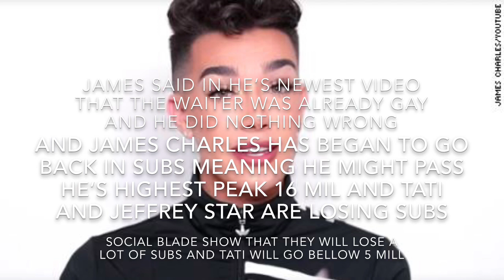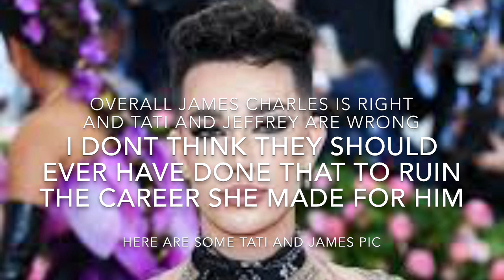Tati and Jeffrey stars channels are done for!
nothing to see here apart from the dying channels of Jeffrey star and Tati